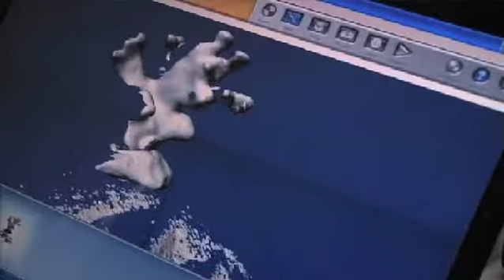Imagerie scientifique : bientôt des collections coralliennes virtuelles en 3D pour la recherche ?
Au-delà de l'échantillonnage ''classique'' des coraux, l'expédition Tara Océans teste des technologies d'imagerie, notamment 3D, encore peu utilisées dans ce contexte. Objectif : accroître le partage d'information entre chercheurs pour mieux suivre l'évolution des coraux face au changement climatique.